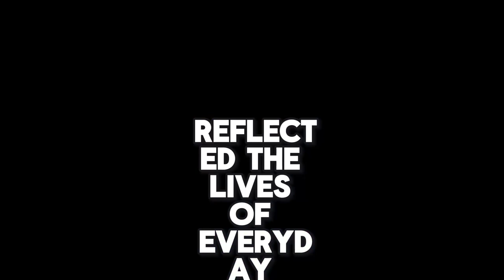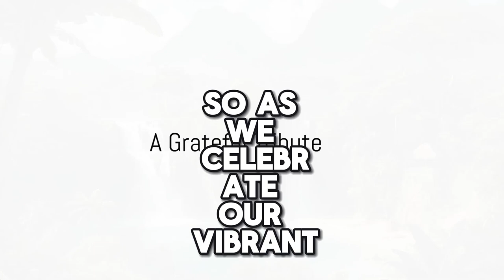Unveiling Miss Lou's Enduring Cultural Legacy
Discover the fascinating journey of Miss Lou, a cultural icon whose legacy continues to shape Jamaican culture today. Join us as we unveil the captivating stories, vibrant colors, and infectious rhythms that Miss Lou brought to the world.